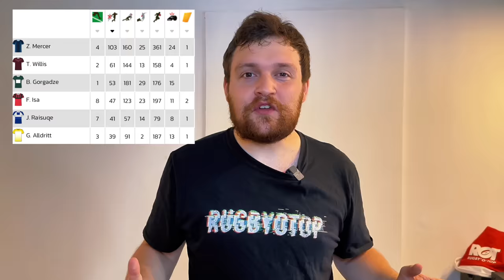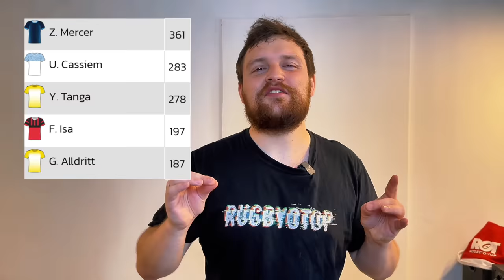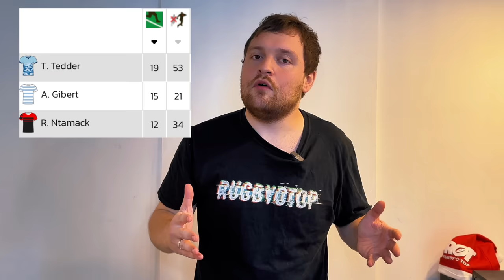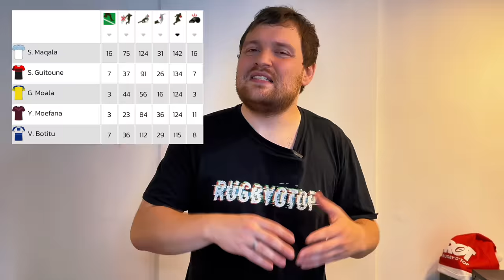La COMPO TYPE du TOP 14 (saison 22/23)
Découvrez ma composition type de la saison 2022/2023 du TOP 14 (chiffres provenant des statistiques du site La Grande Mêlée).

Extraits vidéo : CANAL+ / TOP 14

🔔 ACTIVEZ LES NOTIFICATIONS POUR ÊTRE AU COURANT DES NOUVELLES VIDÉOS 🔔